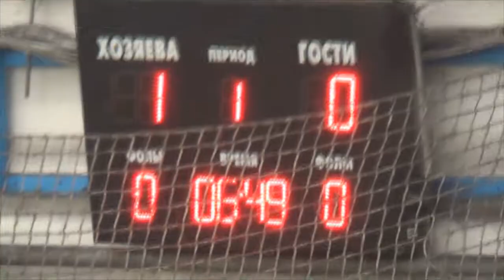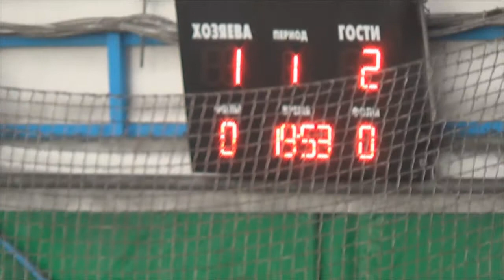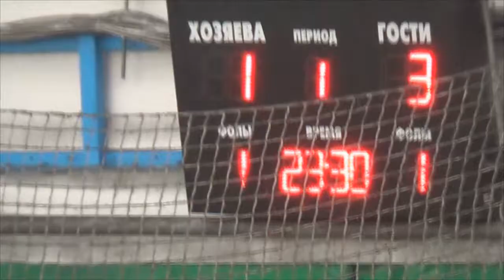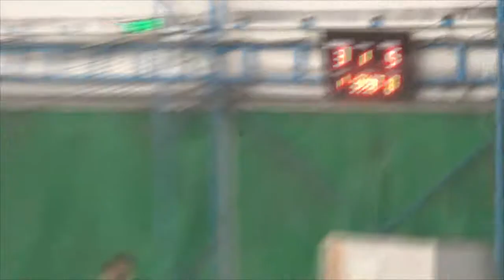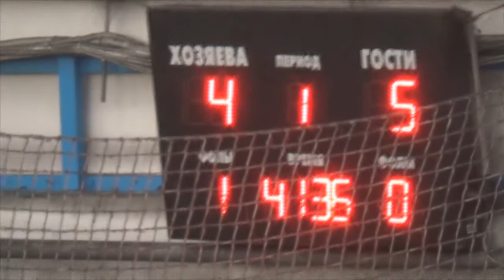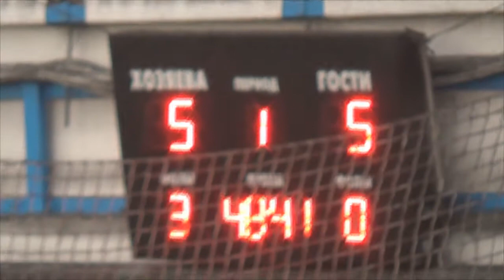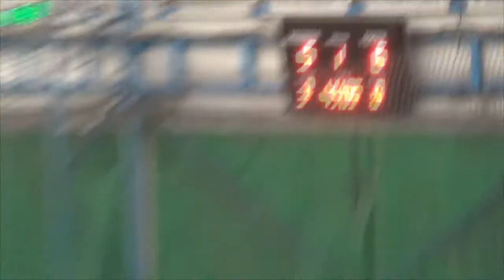9 КХ 10 Лига Орион Хіммаш